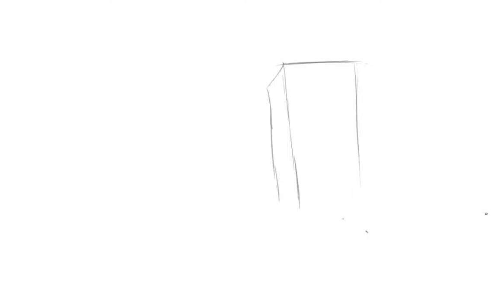june 23 Structure